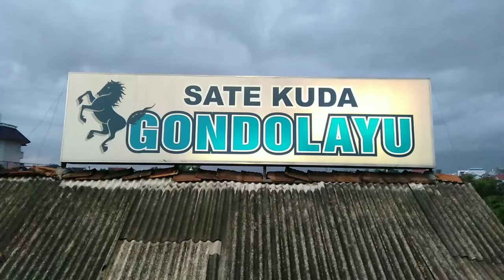Pesta Kembang Api Tugu Jogja 2019 - VloG 9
Malam Tahun Baru Tugu Jogja 2019

Vlog detik-detik malam pergantin tahun 2018 ke 2019 di tugu jogja..